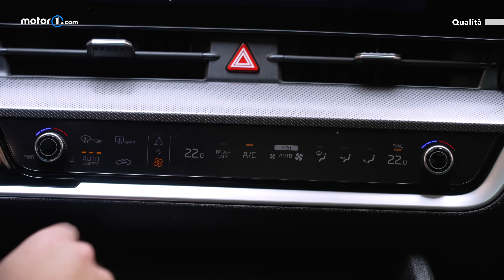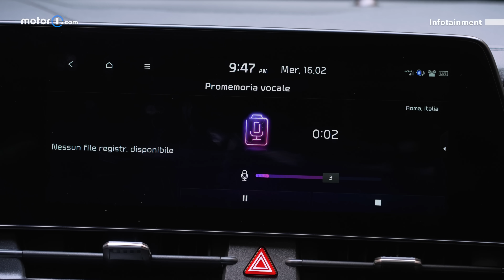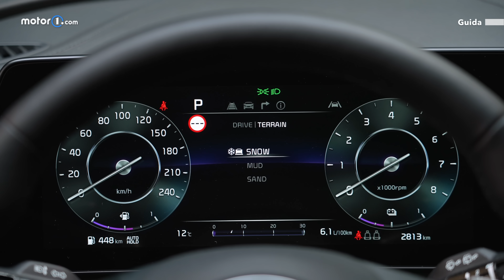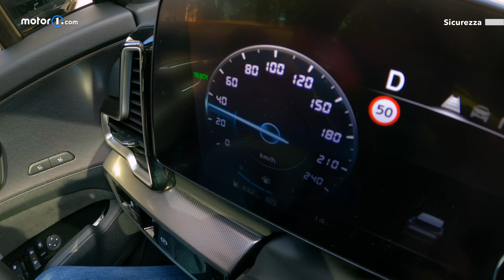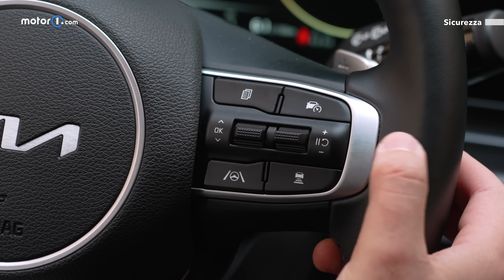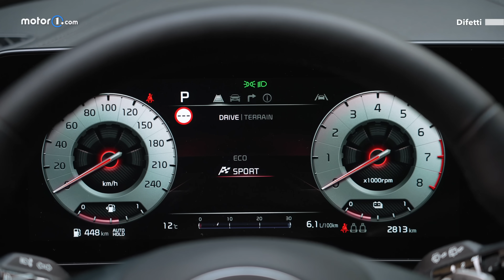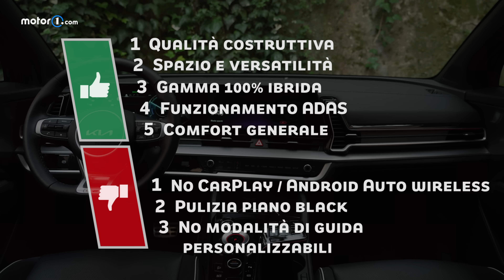Kia Sportage (2022) | Perché Comprarla... e perché no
L'evoluzione dei prodotti coreani non ha precedenti nel settore automobilistico. In pochi anni, Costruttori come Hyundai e Kia hanno dimostrato non soltanto di saper eguagliare la qualità costruttiva europea, ma spesso di saperla superare.

La Kia Sportage, da questo punto di vista, ha giocato un ruolo chiave, rappresentando quasi un brand a se stante all'interno del suo stesso marchio, ed ecco perché da un modello di così grande successo ci si aspetta che, con la nuova generazione, l'asticella possa essere stata alzata un'ennesima volta. Se è davvero così, lo scopriamo in questo PerchéComprarla.

Il listino parte da poco meno di 30.000 euro per il benzina mild hybrid da 150 CV in allestimento Business. Per salire di allestimento o avere il cambio automatico servono, rispettivamente, 2.000 euro in più. Il diesel mild hybrid da 136 CV, a seconda di cambio, trazione e allestimento va da poco meno di 32.000 euro a poco meno di 45.000.
La full hybrid di questa prova parte da poco meno di 36.000 euro e la plug-in da circa 44.000.

00:00 | Intro
00:26 | Esterni
01:17 | Interni
02:38 | Qualità
03:59 | Infotainment
04:33 | Bambini
05:04 | Guida
07:57 | Consumi
08:16 | Sicurezza
09:35 | Prezzi
10:07 | Accessori
10:28 | Difetti
10:57 | Alternative
11:23 | Conclusioni

Motor1.com sceglie PegPerego come partner sulla sicurezza dei bimbi in auto. Scopri di più

Produzione: Edimotive